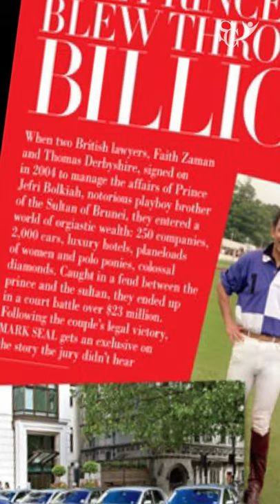Jefri Bolkiah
Do you like our motivation to help you earn more money? 💚